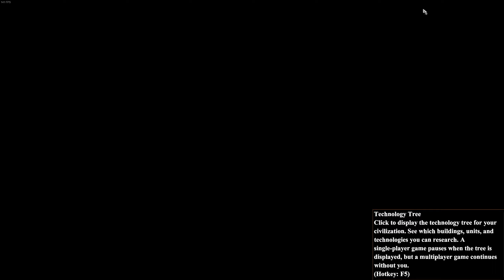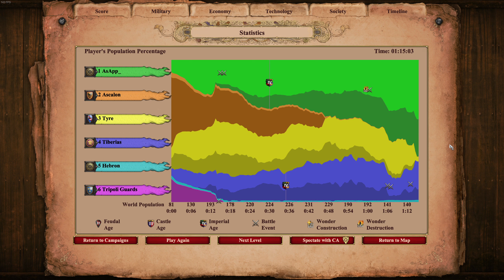Age of Empires II: Definitive Edition || Saladin Mission 5 (hard)(2K)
Age of Empires II: Definitive Edition is a real-time strategy game developed by Forgotten Empires, Tantalus Media, and Wicked Witch. It is an updated version of the original Age of Empires II: The Age of Kings, released in 1999.